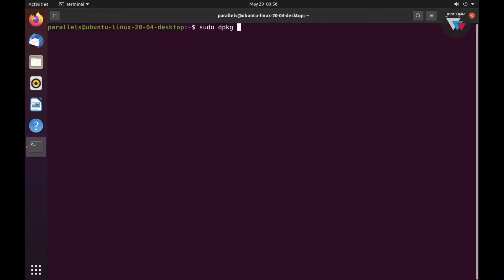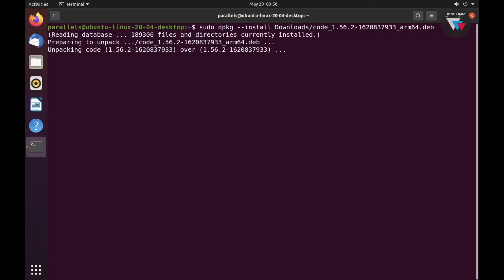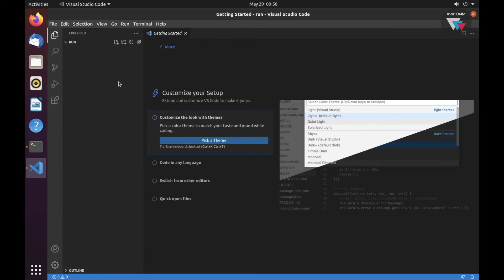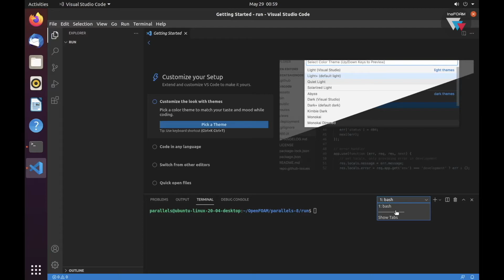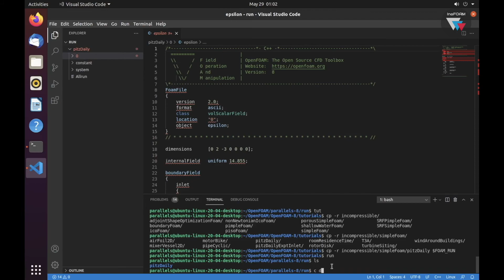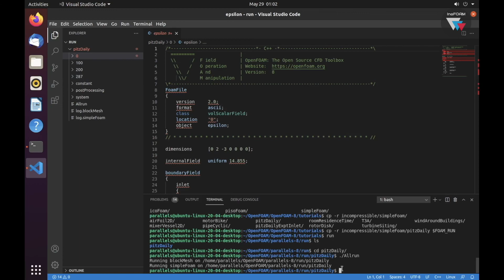Install Visual Code Untuk Editing OpenFOAM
Di tutorial ke-4 ini, dijelaskan bagaimana menginstall visual studio code untuk keperluan editing file OpenFOAM.